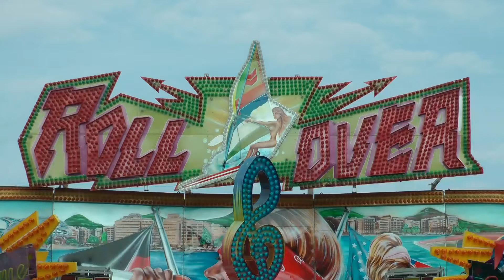Roll Over - Zinnecker (Shaker R4 von Mondial)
aufgenommen auf dem Herbstplärrer in Augsburg im August 2013